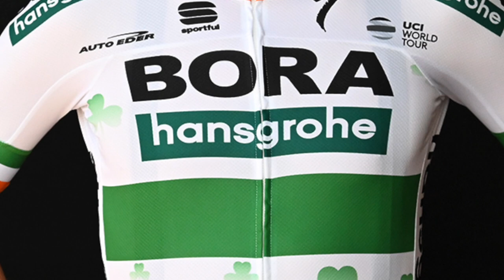Sam Bennett Tribute Video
Highlights from Sam Bennett cycling career.